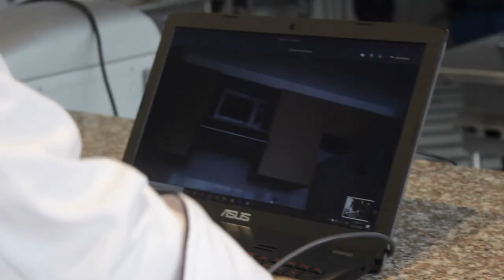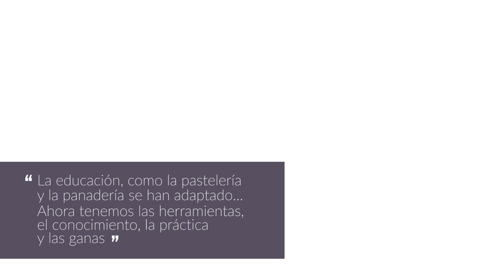Regreso a clase, regreso seguro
En LCI queremos brindarles y garantizarles la seguridad de cada uno de los espacios. ¡Estamos Comprometidos!
Estamos muy emocionados de tenerlos próximamente en casa. Ustedes son el alma de nuestra escuela.
*Consulta las asignaturas prácticas que se iniciarán el 9 de noviembre y el formulario de registro para asistir a la sede